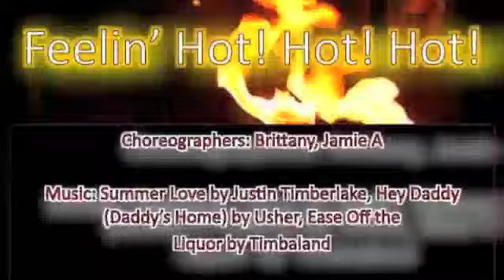Summer Love- Brittany Johansen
Choreographers: Brittany Johansen and Jamie Acero
Songs: Summer Love by Justin Timberlake, Hey Daddy (Daddy's Home) by Usher, Ease Off the Liquor by Timbaland
Dancers: Jamie Acero, Ariella Freund, Daria Gaut, Brittany Johansen, Callie Taylor
Sparks Dance Company Show: "Seasons of Sparks" Spring 2011